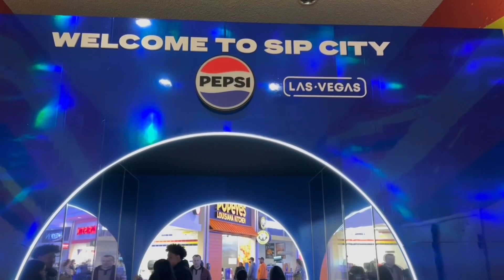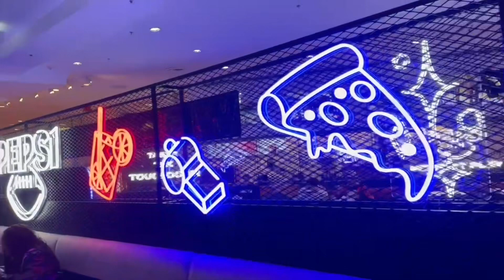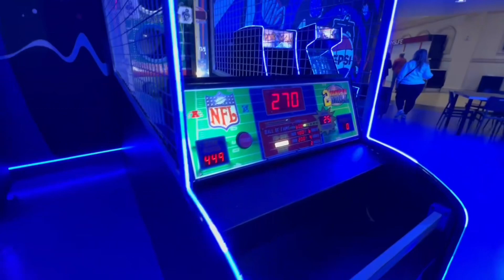Las Vegas/ Excalibur Hotel and Casino, food court tour.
Las Vegas/ Excalibur Hotel and Casino 🎰 Quick Food Court tour, Pepsi Sip City. Filmed February 12th 2024